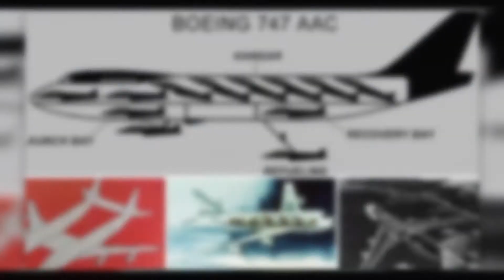747 Airborne Aircraft Carrier Concept | AAC Concept | Short Documentary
An Airborne Aircraft Carrying Boeing 747 might have been an overly-ambitious, overly-complex and ham-handed idea from the 1970s, but it wasn’t entirely out of the field. The U.S. Military had been experiment with the aerial aircraft carrier concepts for nearly half a century. In the early 1930s, two U.S. Navy airships, the USS Akron and the USS Macon carried up to 5 planes stored inside an internal hangar bay.
All of this sounds right out of science fiction, but it was certainly a possibility back then!

Open to all suggestions and inquiries !!